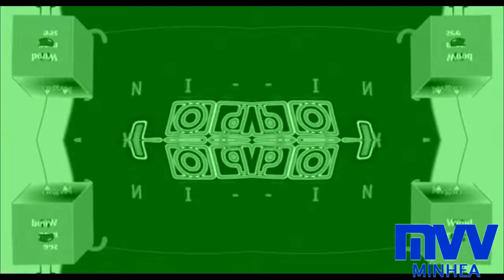Klasky Csupo Effects Round 2 vs Arkin Tongco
Your Turn
Credit to all
I Own Noting But My Logo